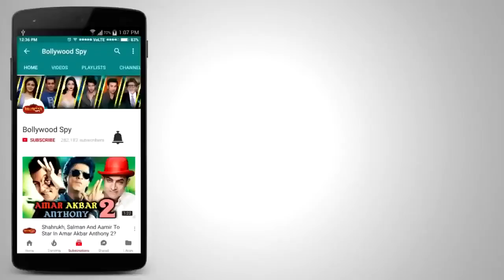Race 3 Shooting के लिए Salman Khan BANGKOK के लिए रवाना, देखिये Airport Video